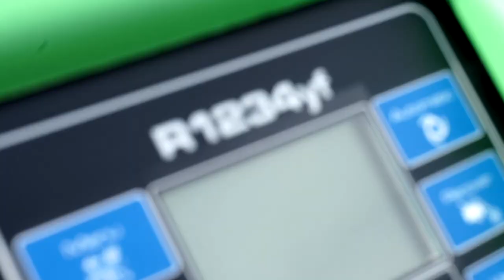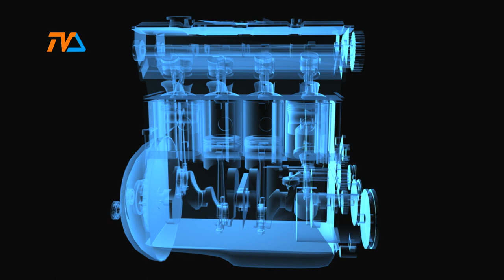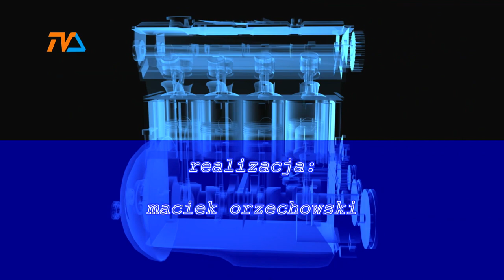(nie tylko) Zza Kółka odc. 21 |TV SUWAŁKI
A dzisiaj! O oponach, o drogach, ale i o sporcie i o bulwarach!.. I o bluesie i o polityce?